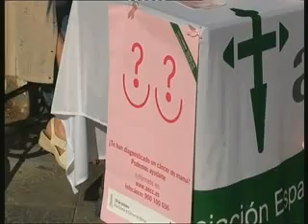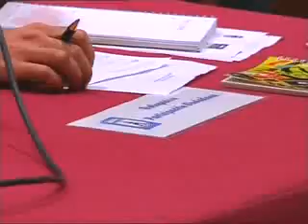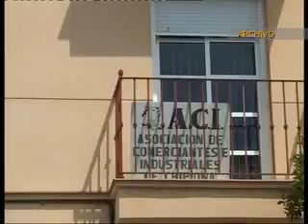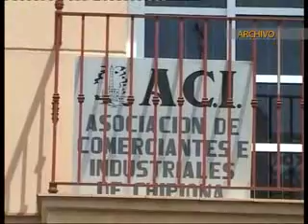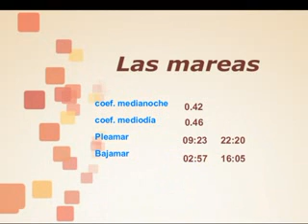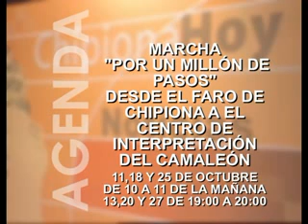infornativo 19 octubre 2011